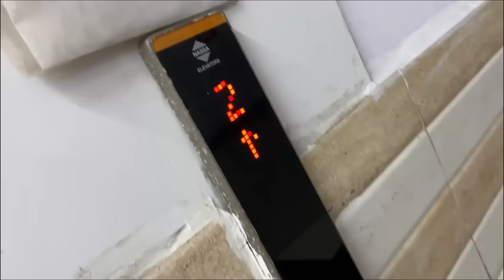Athena ne mujhpe attack kar diya😱😭24 stitches aaye hand pe😓(Gill dog kennel)@Gilldogkennel